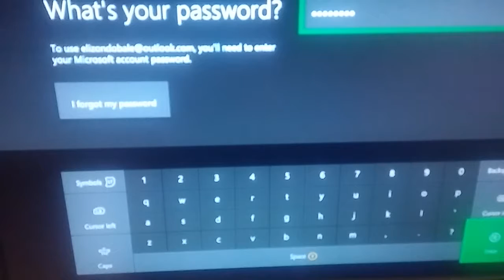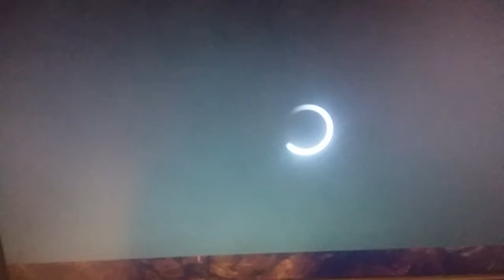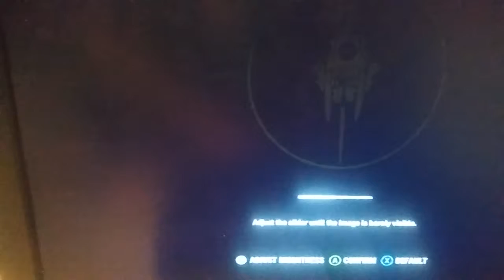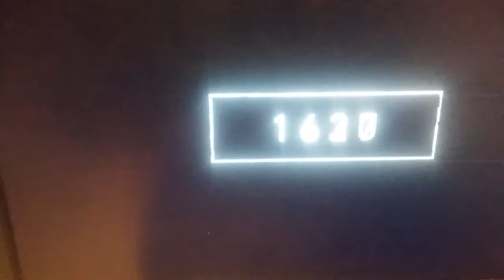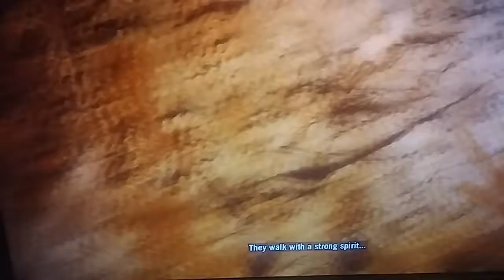Farcry primal gameplay